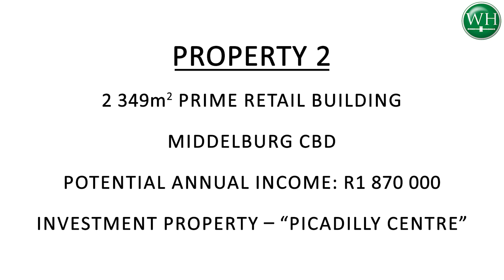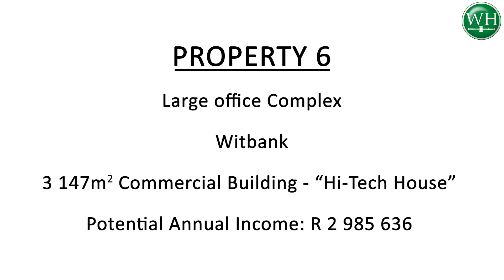Middelburg & Witbank Portfolio Disposals